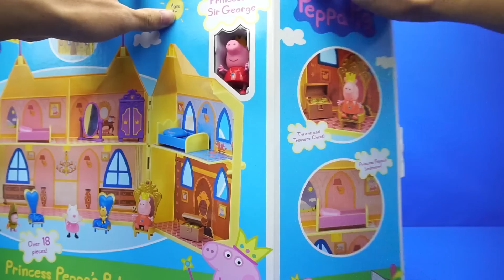小猪佩奇 公主雪地城堡 粉红猪小妹 迪士尼 玩具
大家好，今天为大家带来的是小猪佩奇的新玩具，希望你们喜欢哦！